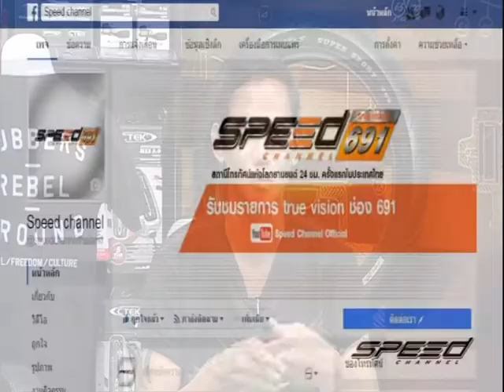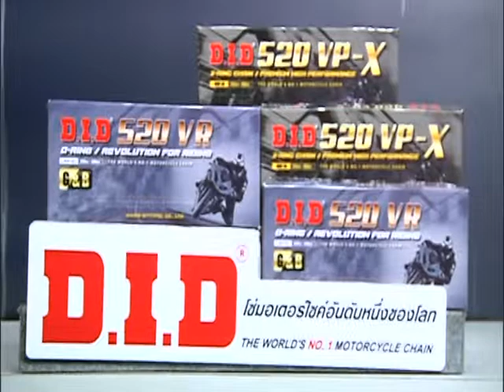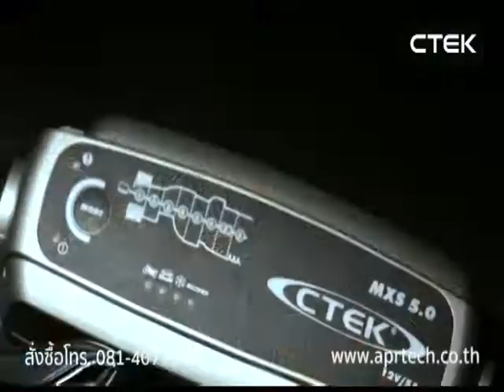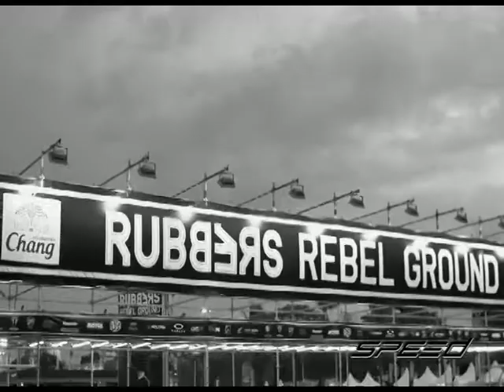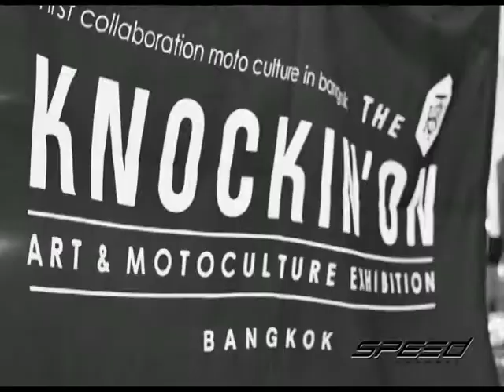Speed Rider OA 04 05 2017 B1